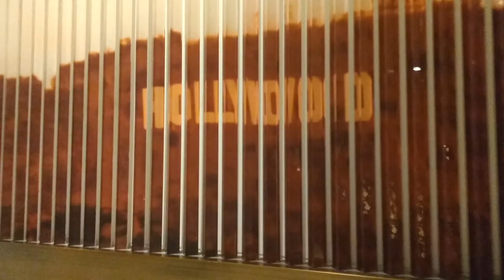THATS VOICEOVER! 2018 | The Vlog